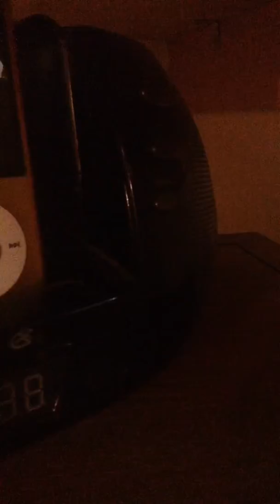Doctor Jean: Who Let The Letters Out (Spanish)